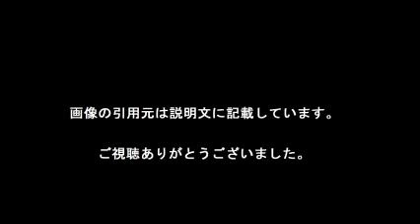高山みなみ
【引用元画像】
00:00:00.00 → ・373番地みなみくん家

00:00:12.00 → ・高山みなみとは (タカヤマミナミとは) [単語記事] - ニコニコ大百科

00:00:24.00 → ・高山みなみ (たかやまみなみ)とは【ピクシブ百科事典】

00:00:36.00 → ・言われてみれば気づく 同じ声優さんシリーズ 高山みなみさん編 江戸川 ...

00:00:48.00 → ・【夢のカップル】コナン役高山みなみ・原作者青山剛昌の結婚・離婚の ...

00:01:00.00 → ・高山みなみと林原めぐみの絶妙トーク 名探偵コナンラジオ6神回 ...

00:01:12.00 → ・高山みなみ - Yahoo!検索（人物）

00:01:24.00 → ・高山みなみ＆山口勝平 江戸川コナンを演じるにあたって、心がけている ...

00:01:36.00 → ・高山みなみで打線組んだったwwwwww：MAG速

・高山みなみと林原めく?みの絶妙トーク　名探偵コナンラシ?オ6神回

・言われてみれば気づく 同じ声優さんシリーズ 　 高山みなみさん編 　江戸川コナン【名探偵コナン】鬼太郎 【ゲゲゲの鬼太郎】猪名寺乱太郎 【忍たま乱太郎】

高山みなみ 青山剛昌
高山みなみ 歌
高山みなみ 声
高山みなみ 林原めぐみ
高山みなみ ラジオ
高山みなみ ジブリ
高山みなみ 年収
高山みなみ シンフォギア
高山みなみ ライブ